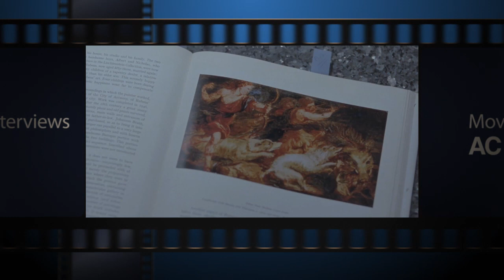Headhunters - Trailer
Headhunters - Trailer: HEADHUNTERS stars the talented Aksel Hennie (Max Manus) as Roger, a charming scoundrel and Norway's most accomplished headhunter. Roger is living a life of luxury well beyond his means, and stealing art to subsidize his expensive lifestyle. When his beautiful gallery owner wife introduces him to a former mercenary in the possession of an extremely valuable painting, he decides to risk it all to get his hands on it, and in doing so discovers something which makes him a hunted man. In theaters: April 27th, 2012

Cast:
Aksel Hennie
Synnøve Macody Lund
Nikolaj Coster-Waldau

Genre: Thriller